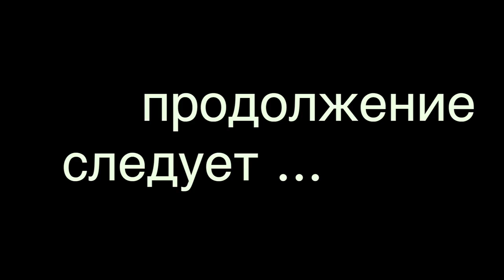ВЛОГ: Знакомство с семьей. КСЮША.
В этом влоге я начинаю рассказывать о своей семье. Первая история моей доченьки, КСЮШИ.